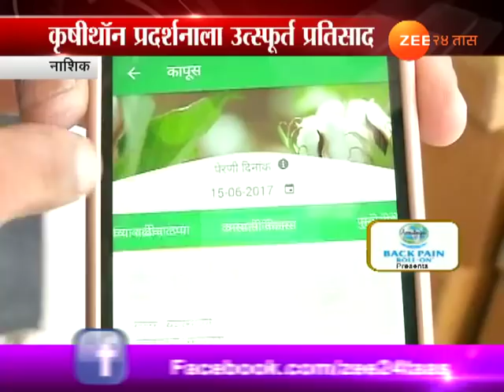नाशिक | कृषीथॉन प्रदर्शनाला उत्स्फूर्त प्रतिसाद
Nashik Krishithon Exhibition